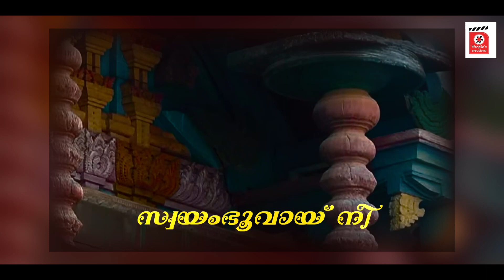Shivam | Siva Divotional Song | സർവ്വേശ്വരാ... പരമേശ്വരാ... | Mohanan Mangalassery | Ak Maroor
Malayalam Devotional_Song.